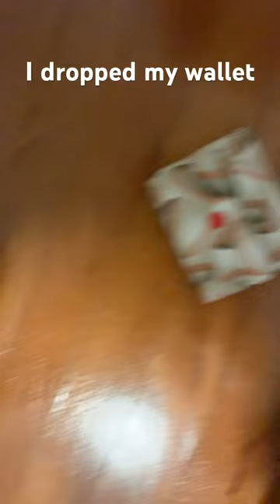I dropped my wallet